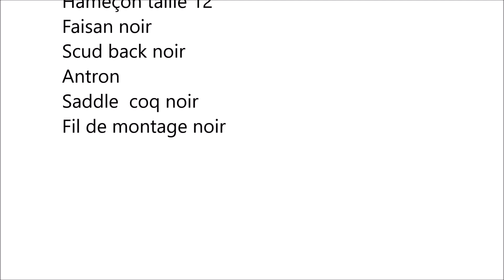la Montana (scud)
montage d une montana